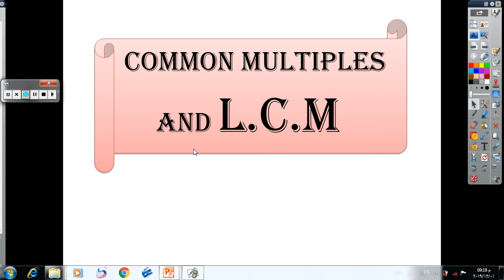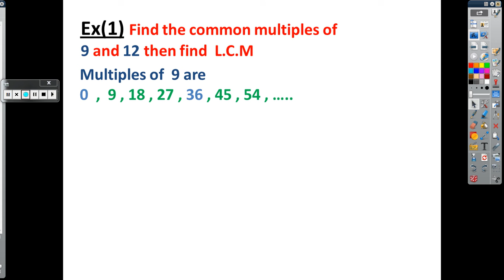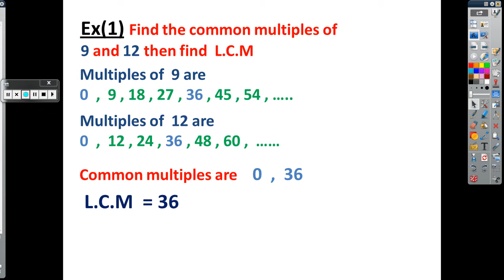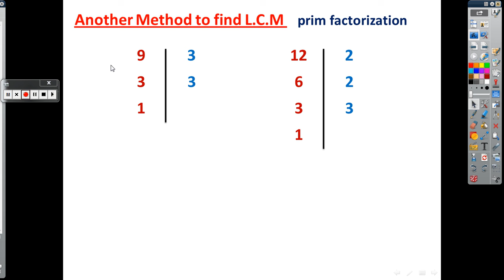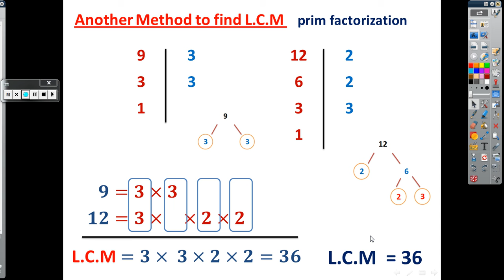Math primary 4 common multiples and L.C.M